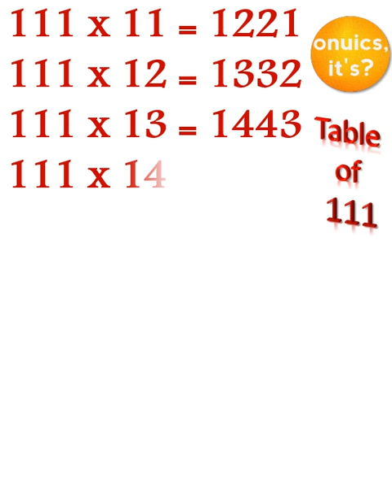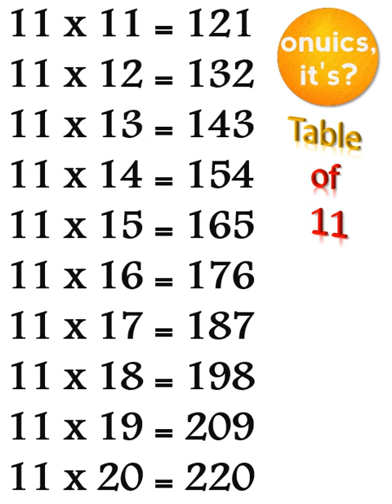Ek sau gyaarah ka pahada guna karke | Table of 111 | पहाड़ा १११ का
0:00  Table of 111
1:10  Table of 11
Pahada 111 ka
111 ka pahada
table of one hundred and eleven
एक सौ ग्यारह का पहाड़ा
ek sau gyaarah ka pahada